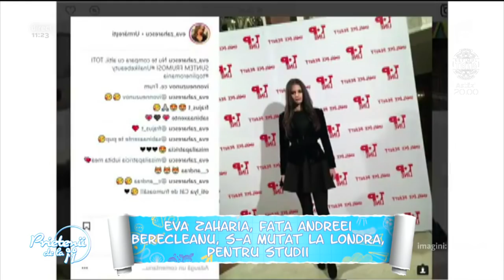Eva Zaharia, fata Andreei Berecleanu, s-a mutat la Londra, pentru studii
Eva Zaharia, fata Andreei Berecleanu, își finalizează studiile liceale la un colegiu din Marea Britanie. Adolescenta are înclinație spre arte și va merge la facultate tot în Marea Britanie.

Urmăreşte „Prietenii de la 11” şi pe:
➠ TV Antena 1, de luni până vineri, de la ora 11:15.